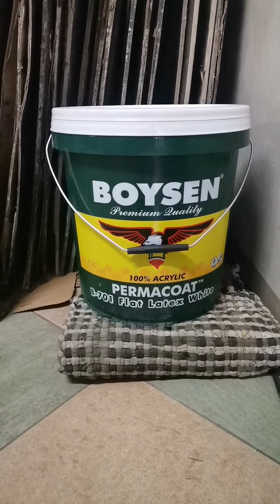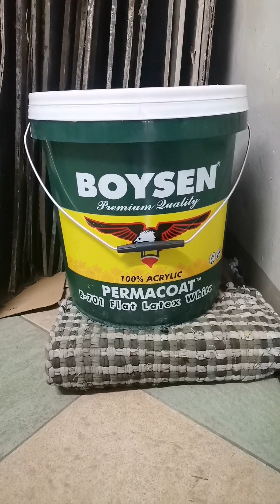paano mag installed roofbeam church contruction ibctaytay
Installation roofbeam o beam